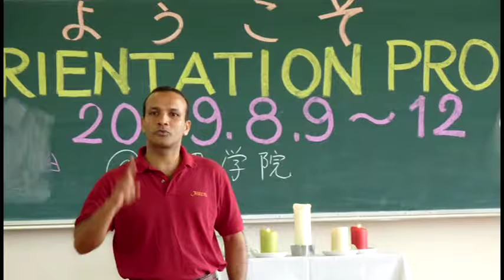Japan Jesuits - Fr Sali Augustine SJ